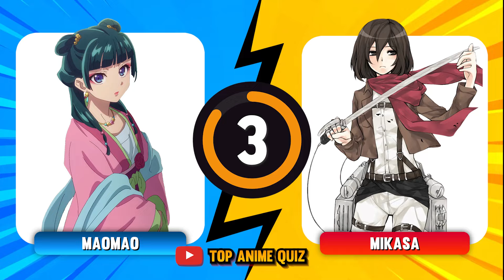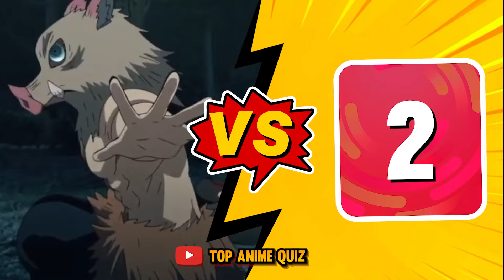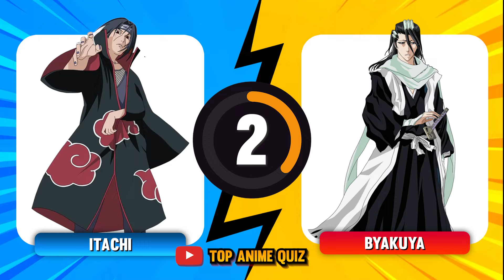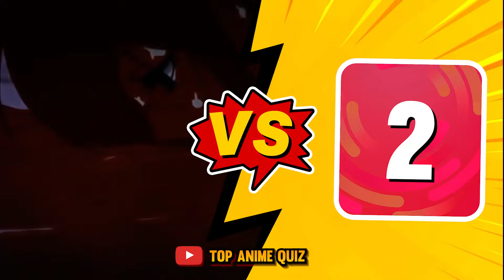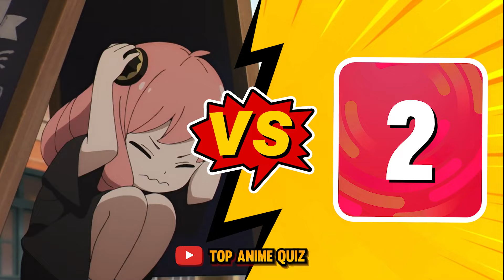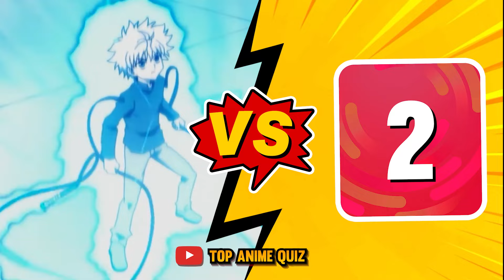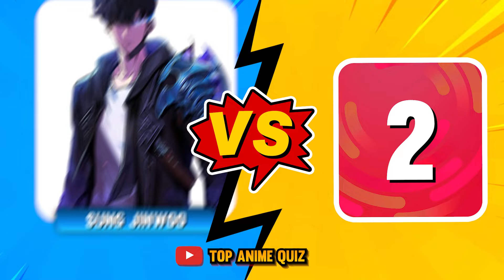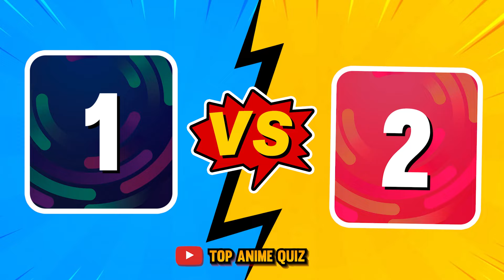🔥SAVE ONE ANIME CHARACTER 🌟Which Do You Prefer? - TOP ANIME QUIZ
▶️ WELCOME TO A NEW ANIME OPENING CHALLENGE! 🌟 🔥SAVE ONE DROP ONE ANIME CHARACTER 🌟Which Do You Prefer?  - TOP ANIME QUIZ
In this video:  👉 You will have to choose only one character ✅❌